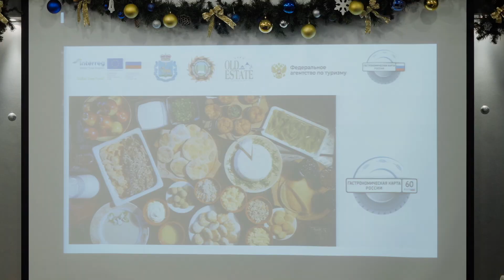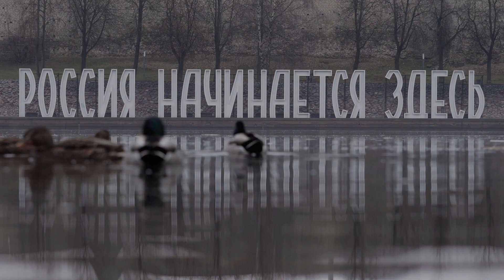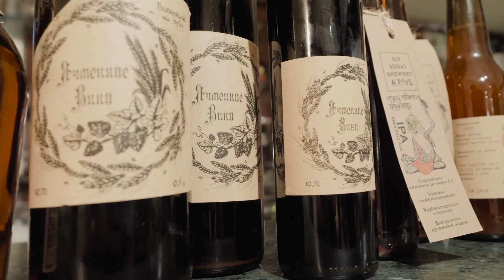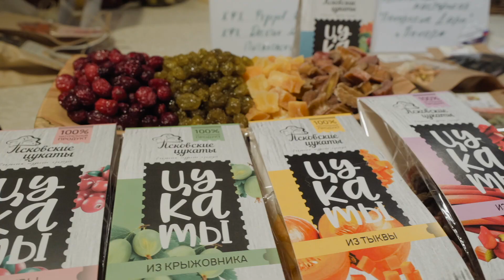ЛАБОРАТОРИЯ РЕГИОНАЛЬНОЙ КУХНИ, ПСКОВСКАЯ ОБЛАСТЬ (РЕГИОН 60)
ЛАБОРАТОРИЯ РЕГИОНАЛЬНОЙ КУХНИ В ПСКОВСКОЙ ОБЛАСТИ
Псков, 22-24 декабря 2019

Автор-методист и координатор федерального проекта «Гастрономическая карта России» Екатерина Шаповалова
Технический директор проекта  Эдуард Шаповалов
Редактор, журналист Анна Хромова
Оператор Игорь Ганьков
Фотограф Олег Жиров
Пресс-секретарь Елена Рыленкова
Администратор Бэла Котиева

ОРГАНИЗАТОРЫ
Комитет Псковской области по экономическому развитию и инвестиционной политике Псковской области
Председатель комитета Михеев Андрей Сергеевич
Региональный координатор федерального проекта "Гастрономическая карта России": Мария Булатова, заместитель начальника отдела международного и межрегионального сотрудничества Комитета Псковской области по экономическому сотрудничеству и инвестиционной политике Псковской области, координатор проекта "Baltic Sea Food".

Проект "Baltic Sea Food" / “Продовольствие Балтийского региона” Программы «Интеррег. Регион Балтийского моря»

МУЗЫКАЛЬНОЕ СОПРОВОЖДЕНИЕ
Заслуженный коллектив Народного творчества России
Ансамбль "Сказ" им. В. Румянцева

УЧАСТНИКИ ПРОЕКТА ОТ ПСКОВСКОЙ ОБЛАСТИ
Площадка и партнер Лаборатории: Бар "Рублев" и ресторан "Аристократ" Отеля Old Estate Hotel & SPA 4*
ООО ТД Форест
ООО «Водаком»
Содружество Изборских мастеров
Мастерская «Хлебный хутор»
Фермерское Поместье «Аистиное гнездо»
Псковский чай
Экодерзай
ЛПХ «Пастуший Сыр и Две КоровКи»
ООО «Пивоварня купца Лапина»
КФХ Перова А.В. (Сыроварня «Бебешкино»)
«Кузьмичъ – домашнее копчение»
Гостиничный комплекс «Алтун»